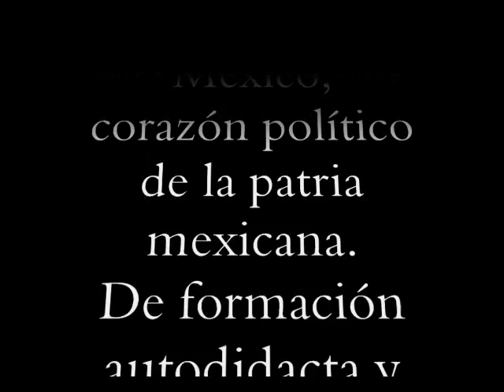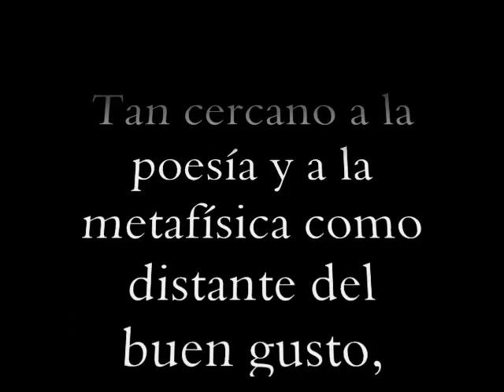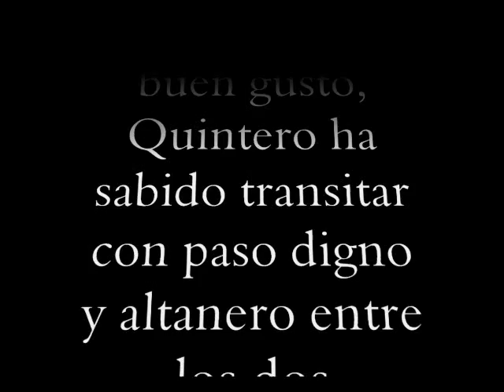Buba Cómix - José Quintero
Buba Cómix, Historieta mexicana, creada por el hombre cuya alma es arrastrada por el viento, que siempre está de buen humor, supurando melcocha  José Quintero.

Historietas que pueden vislumbrar visiones tan grandiosas que en lo pasado hubiesen parecido una locura y una burla impía del cielo y del infierno... Su mente encontrará un sano aliciente leyendo las excitantes aventuras de Buba!

Historietas en el justo medio entre lo genial y lo franca y llanamente pendejo.